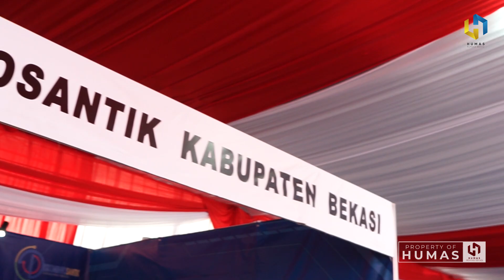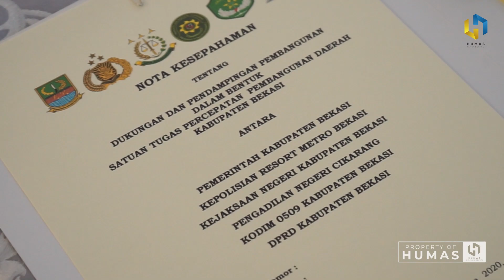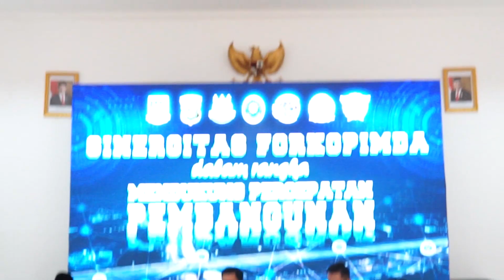Kapolda Metro Jaya Puji Sinergitas Forkopimda Kabupaten Bekasi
CIKARANG UTARA - Kapolda Metro Jaya Irjen Pol Nana Sudjana, melakukan Kunjungan Kerjanya ke Kabupaten Bekasi pada Rabu (11/3). Bertempat di Kantor Polres Metro Bekasi. Kapolda didampingi jajaran Pejabat Utama di Polda Metro Jaya melakukan tatap muka dengan Forkopimda, Jajaran Polres Metro Bekasi, Instansi Vertikal dan para Tokoh Agama serta Tokoh Masyarakat yang ada di Kabupaten Bekasi.

Kunjungan Kerja Kapolda Metro Jaya, diawali dengan peninjauan stand stand Inovasi dari Forkopimda Kabupaten Bekasi. Selain itu dilakukan peluncuran Inovasi Forkopimda Kabupaten Bekasi diantaranya Call Center 112 (Bebunge) yang diinisiasi Diskominfosantik Pemkab Bekasi, Proteksi, E-Tilang (ETLE), Cyber Media,FIFO, dan Sipmas yang diinisiasi Polres Metro Bekasi, Sistem Peradilan Pidana Terpadu Elektronik (SPPTE) oleh Pengadilan Negeri Cikarang, serta Sistem Percepatan Pembangunan Daerah (Super PD) yang diinisiasi oleh Kejaksaan Negeri Kabupaten Bekasi.

Kapolda Metro Jaya Irjen Pol. Nana Sudjana dalam sambutannya memuji sinergitas dan kesolidan yang ditunjukan oleh unsur Forum Komunikasi Pimpinan Daerah (Forkopimda) yang ada di Kabupaten Bekasi. Ia menilai bahwa sinergitas dari Forkopimda merupakan hal penting yang harus dilakukan terutama untuk pembangunan di wilayah tersebut.

"Dari berbagai wilayah yang telah saya datangi, saya menilai Forkopimda Kabupaten Bekasi cukup sinergis dan solid, saya melihat setiap intansi telah memiliki inovasinya masing masing untuk kepentingan pembangunan di Kabupaten Bekasi." Ujarnya.

Kapolda juga menambahkan, bahwa pihaknya juga mengapresiasi kerja Forkopimda Kabupaten Bekasi yang telah menjaga kondusifitas dan keamanan di Kabupaten Bekasi, serta sudah meluncurkan beberapa inovasi-inovasi untuk lebih melayani masyarakat.

"Saya harap seluruh Forkopimda yang ada di Kabupaten Bekasi serta tokoh agama, tokoh masyarakat untuk bersama-sama menjaga kekompakan dan menjaga sinergitas, agar seluruh permasalahan bisa teratasi," ucapnya

Selain itu, Nana juga menyampaikan bahwa komunikasi dan koordinasi yang terjalin dengan sangat baik antara Forkopimda bisa dijadikan acuan bagi daerah lain.

"Karena ini bisa menjadi acuan bagi daerah-daerah, bahwa Bekasi tidak kalah dengan daerah lain, dan ini bisa diikuti oleh Kabupaten atau Kota yang lain," ucapnya.

Sementara itu, Bupati Bekasi Eka Supria Atmaja mengaku senang dengan kunjungan Kapolda Metro Jaya ke wilayahnya. Pihaknya menyampaikan bahwa Pemerintah Kabupaten Bekasi berkomitmen untuk memberikan yang terbaik dalam membangun Kabupaten Bekasi melalui inovasi.

"Dari Pemerintah Daerah ada inovasi Bebunge (Bekasi Nyambung Bae) Call Center 112, kalau ada urusan masalah kesehatan kita layani, masalah hukum kita sambungkan. Jadi semuanya kita akan melayani masyarakat dengan baik melalui inovasi," Ujar Eka.

Eka juga menyatakan bahwa dirinya bersama Forkopimda akan senantiasa bersinergi dan solid untuk sama sama membangun wilayah Kabupaten Bekasi sesuai dengan Slogannya Bekasi Baru Bekasi Bersih.

Agenda kunjungan diakhiri dengan penandatanaganan MoU mengenai Sistem Peradilan Pidana Terpadu Elektronik (SPPTE) dan juga MoU tentang Program Percepatan Pembangunan Daerah (Super PD) antara Pemda, Polres Metro Bekasi dan Kejaksaan Negeri Kabupaten Bekasi.

Video : ybk&opn
Editor : ybk
Reporter : atn
(Humas_Kab_Bekasi)